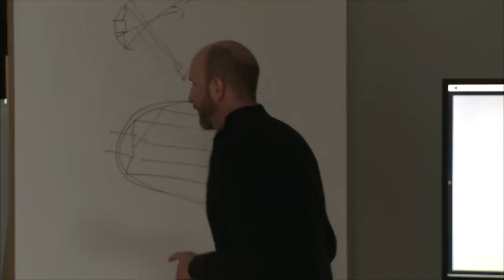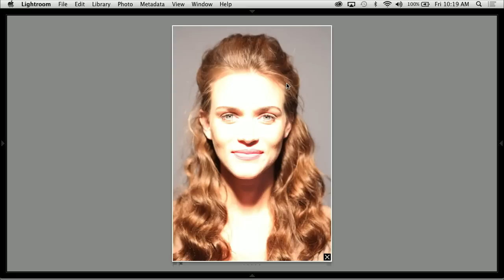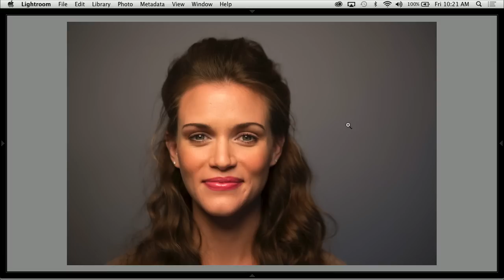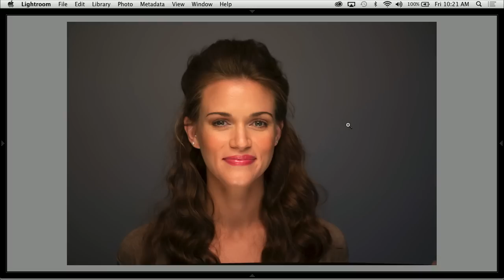The Secret to Perfect Butterfly Lighting in Portraits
Learn how to create the classic portrait lighting pattern: butterfly lighting. In this clip from the CreativeLive course, Understanding Light, Mark Wallace shares his favorite gear and settings for getting the perfect shadow underneath the subject's nose.